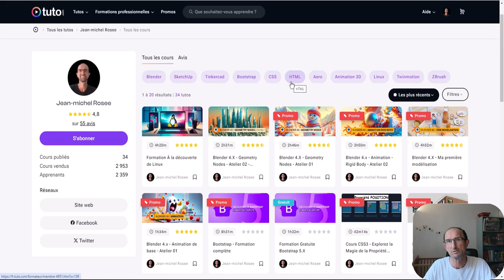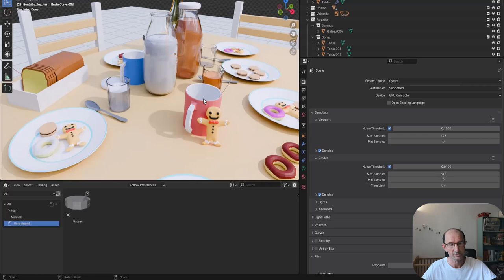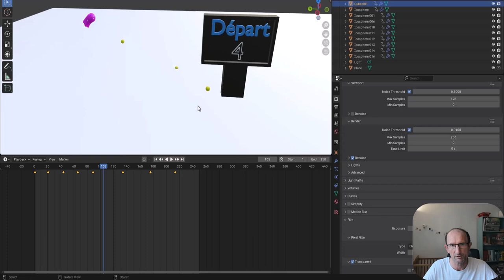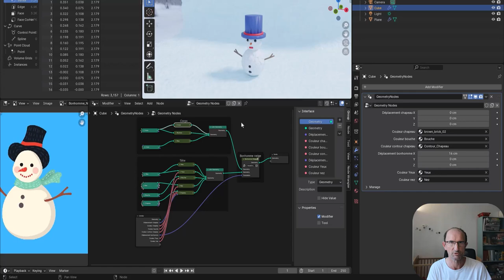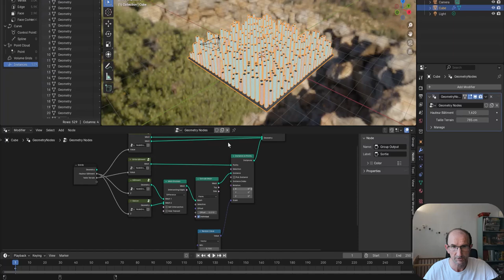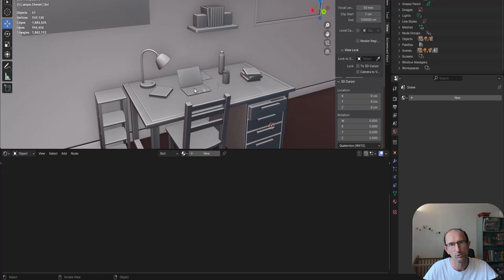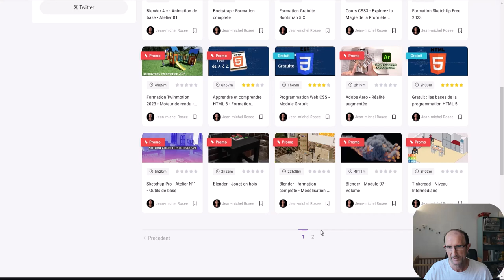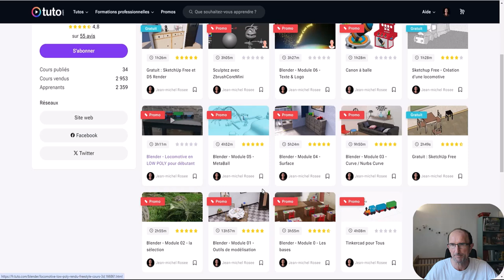fr.tuto.com soldes d'été 2024 - Blender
👀Le site d'apprentissage fr.tuto.com fait une solde de 30% sur toutes les formations, je vais donc vous présenter dans mon cas mes formations sur Blender,

00:00 Intro
00:10 Présentation des soldes d'été
01:01 ma première modélisation sur Blender 4.X
01:35 atelier 01 animation de base
02:14  atelier 01 - Module Geometry Nodes - Les bases
03:12 atelier 02 - Module Geometry Nodes - Building
04:30 atelier 01 - Module Shading en cours de validation
05:21 Autres formations
05:45 formation sur les Rigid Body
06:03 formation sur les primitives de type Volume
06:18 formation sur les primitives de type MetaBall
06:32 formation sur les primitives de type curve, nurbs
07:12 formation sur les primitives de type Surface
07:38 conclusion et posez vos questions